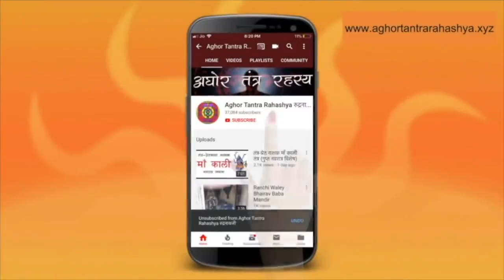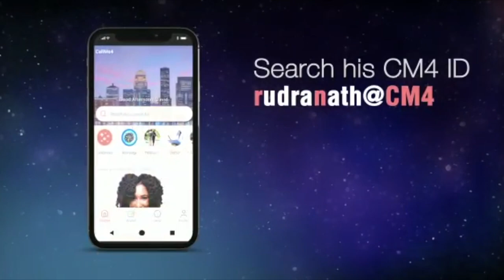७ दिन में घर होगा माता लक्ष्मी का वास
लक्ष्मी कई कारण से नाराज़ हो जाती है। तब आपको एक सहारा चाहिए होता है लक्ष्मी को माना के घर पर लाने का। गुरु वही सीडी का काम करते हैं।
Alakh Aadesh!